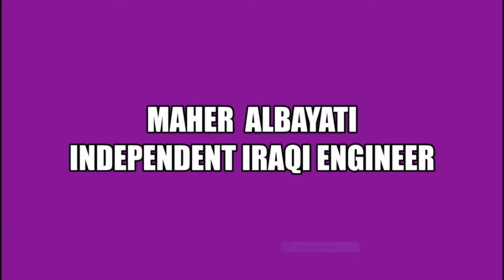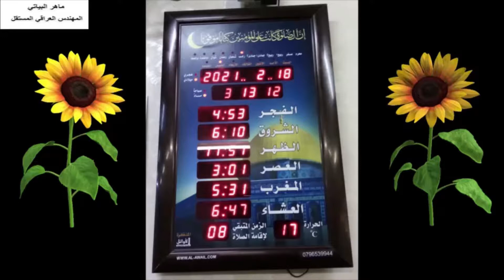JORDAN | SNOW AMMAN | ثلوج عمان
شكرا للمشاهده والأشتراك بالقناة